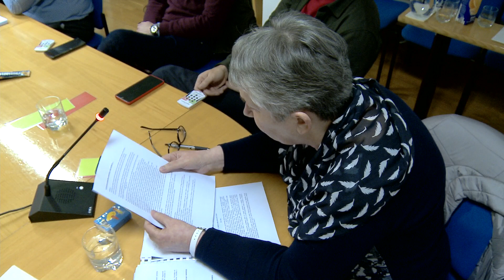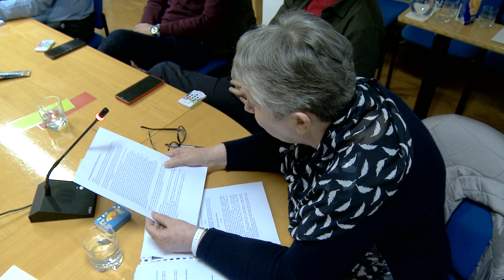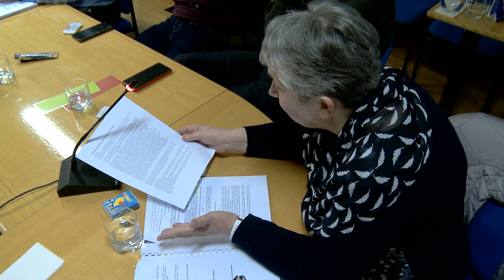10. TOČKA (S03/2023)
Imenovanje predstavnikov ustanovitelja v svete zavodov in članov komisij, katerih ustanoviteljica je Občina Vrhnika in člana Sveta CSD Ljubljana